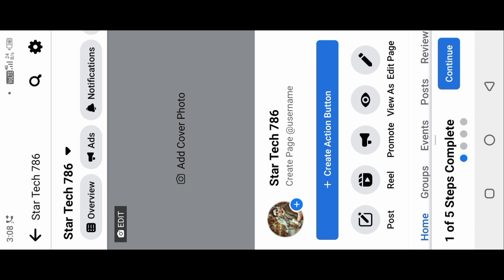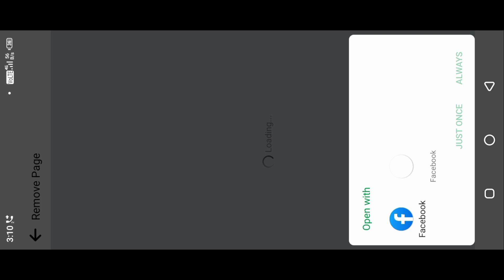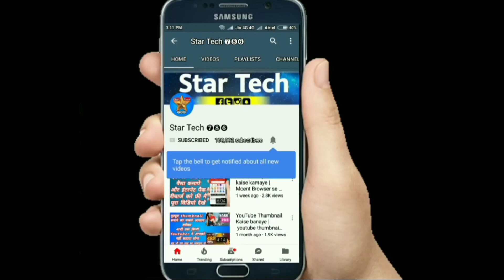Facebook page delete kaise kare | fb page delete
facebook page delete kaise kare | facebook page delete | fb page delete | fb page delete kaise kare | how to delete fb page | how to delete facebook page